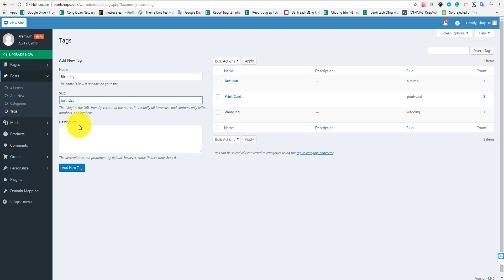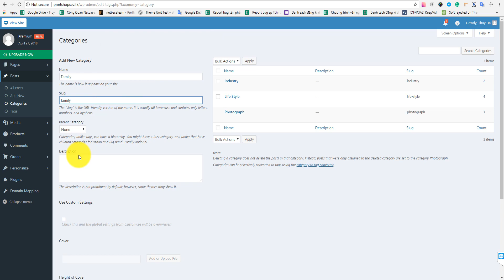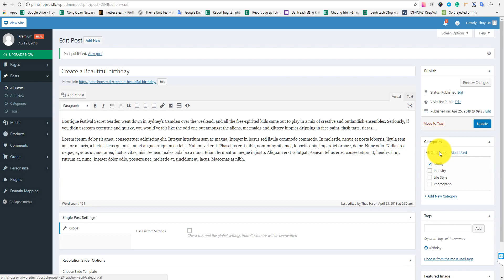How to create a post for your site on Printcart.com